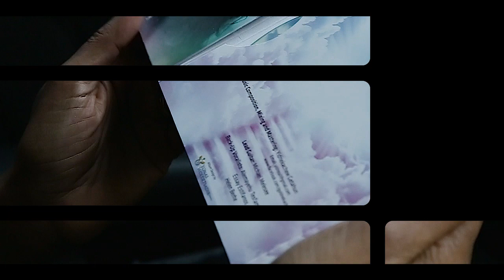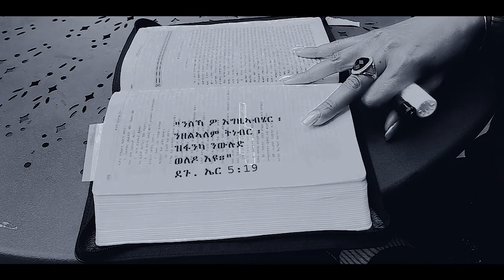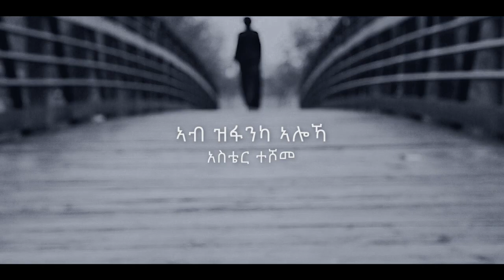TIGRIGNA MEZMUR - " ኣብ ዝፋንካ ኣሎኻ " - Ab Zufanka Aloka - ASTER TESHOME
Here at Senay Soft Media we provide you new Tigrigna Mezmur almost every week. Mezmur is the Tigrigna word for Song. Tigrigna is the language spoken in Eritrea and part of Ethiopia. As the protestant faith is currently erupting both in Eritrea and Ethiopia , at the same time Tigrigna Mezmur and Amharic Mezmur are also growing. Both Eritrea and Ethiopia have the Protestant, Catholic and Orthodox sects of Christianity.

Mezmur (song) has been a vital part of spreading the Gospel of Jesus Christ (Wengel) in those countries. The people of those countries love Derfi ( worldly song) , it is part of thier every day life. This means music is very important for both Eritrean and Ethiopian people. So, investing in Mezmur is a great strategy to reach those nations with The Gospel.

Both modern Eritrean Mezmur  and Ethiopian Mezmur or Tigrigna Mezmur and Amharic Mezmur have a history starting around 1900. But the older Orthodox Mezmur goes back many centuries. And they are the base for today's Tigrigna and Amharic Mezmur. Starting in 1950's using the global developments in music instruments and technology , both Tigrigna and Amharigna Mezmur songs have become modernized, since then a good number of Mezmur have been published both in Tigrigna and Amharigna. Though Orthodox use the traditional old instruments , both Catholic and Protestant singers use modern music instruments and styles to propagate thier message. Some of the popular Tigrigna and Amharic Singers are the following,

Amharic Gospel Singers
Dereje Kebede
Tesfaye Chala
Tesfaye Gabiso
Lili Tlahun
Dagi Telahun
Mesfin Gitu
Addisalem Assefa
Addisu Worku
Agegnehu Yideg
Aster Kebede
Azeb Hailu
Awtaru Kebede
Betelhem Wolde
Betelehem Tezera
Yidnekachew Teka
Daniel Amdemichael
Samuel Tesfamichael
Tedros Tadesse
Yosef Kasa
Yosef Bekele
Dawit Getachew
Dawit Shimelis
Temesgen Marikos
Efrem Alemu
Endalkachew Hawaz
Mihret Etefa
Meseret Getu ... and more

Tigrigna Mezmur Singers
Yonas Haile
Yonatan and Sosuna
Okbasilasie Haile
Yohannes Misgina
Tsegeweyni Beyene
Elsi Clawsen
Filmon Mesel
Filmon Kahsay
Kokob Abdelkadir
Mogos Nguse
Araya Habte
Heaven Belihu
Kedamawi Behaylu
Danel Mengisteab
Awet Kebedom
Essey Estifanos
Ruth Mokria
Alemayehu Tesfamichael
Selam Hagos
Amanuel Kidane
Tsegereda Gebretatyos
Mihret Gebretatyos
Helen Birhane
Samle
Biniam Kiros
Melake
Ruth Tesfamichael
... and more

Copyright - SSM - 2018